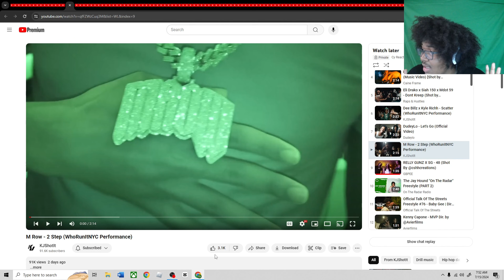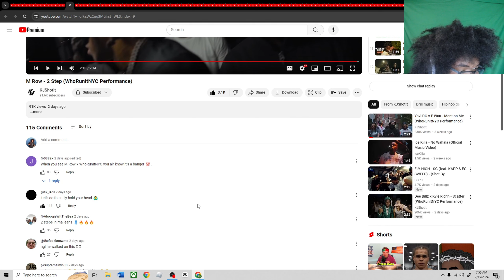M Row - 2 Step (WhoRunItNYC Performance)(REACTION!🤯)